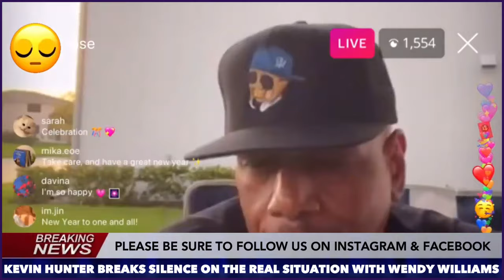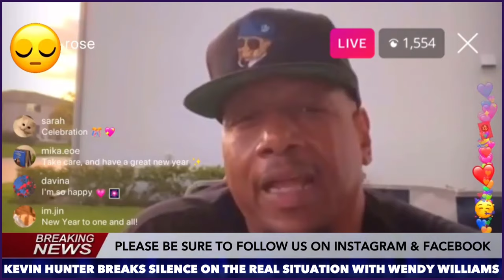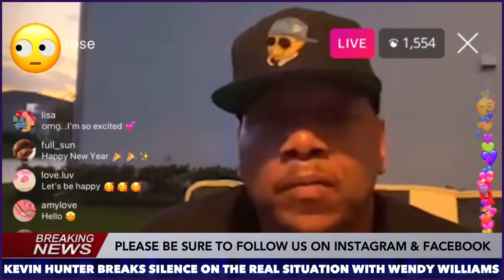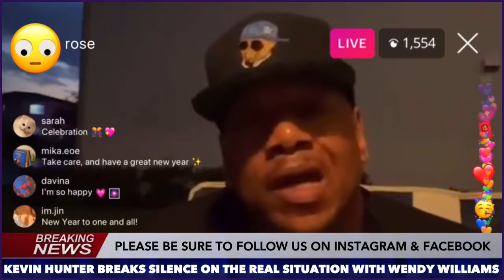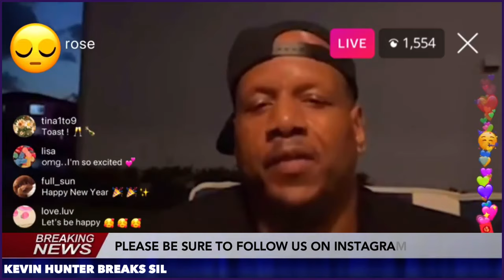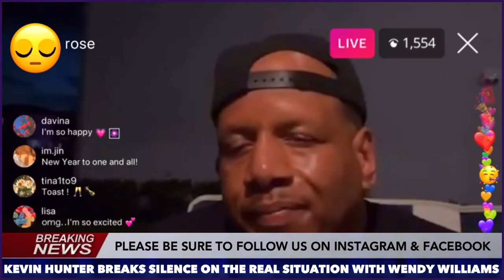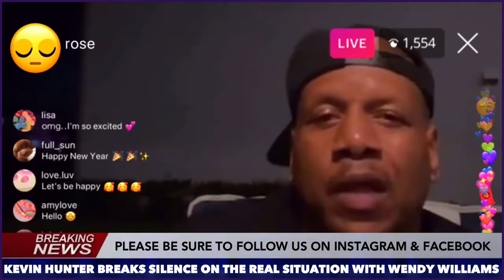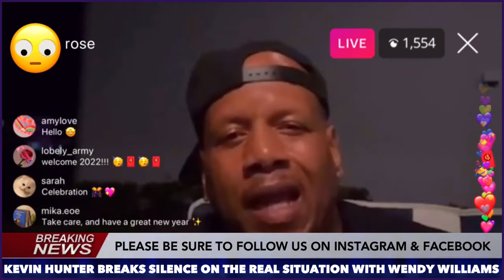Wendy Williams Husband Kevin Hunters EXPOSES Her And Her Son After YEARS Of DIVORCE